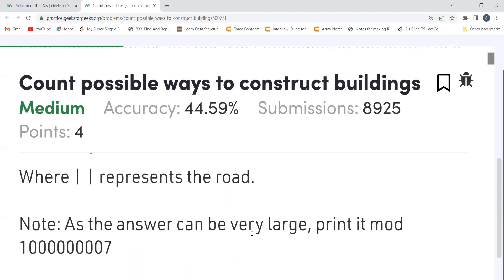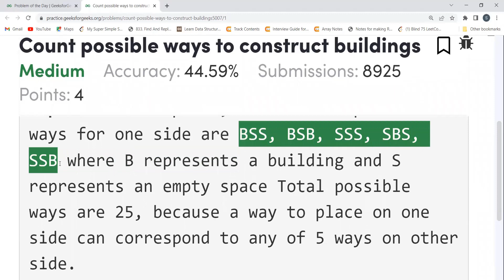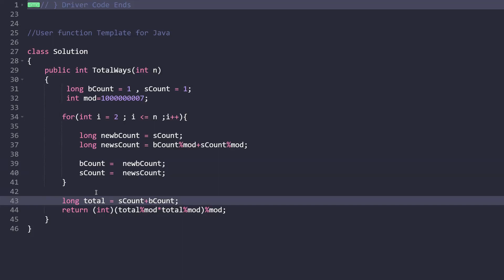Count possible ways to construct buildings || GeeksforGeeks || Problem of the Day